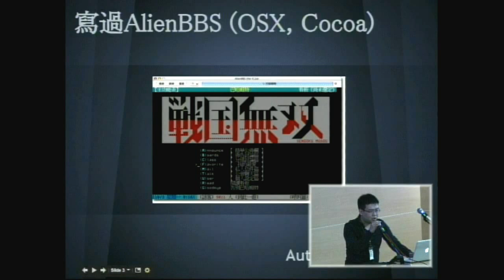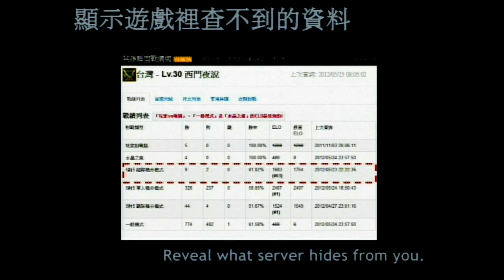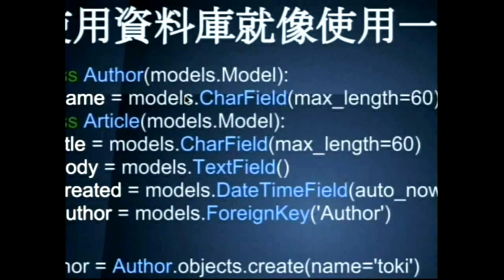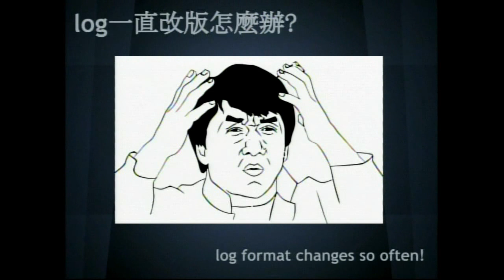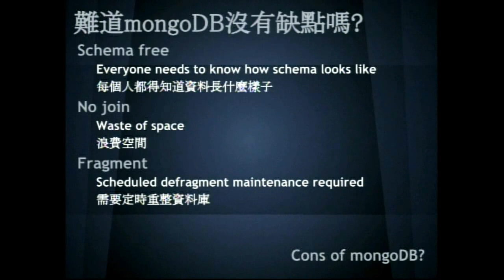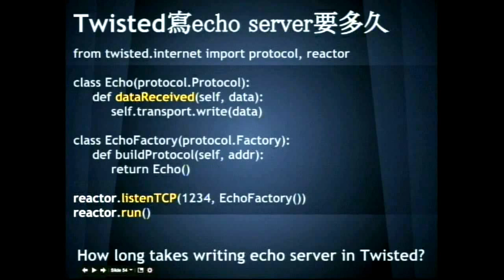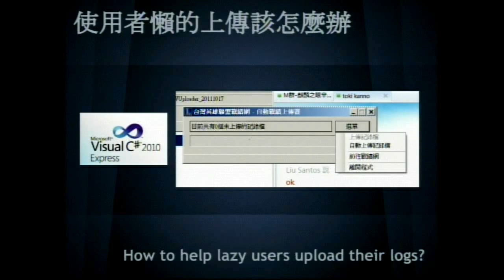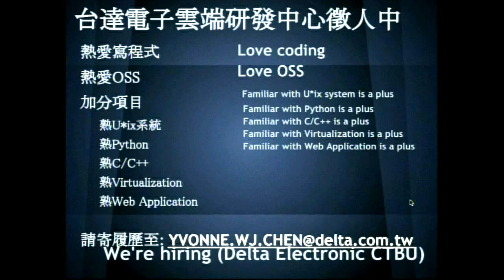[PyConTW 2012] 支撐英雄聯盟戰績網的那條巨蟒 by 曾立信 (toki)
曾立信 (toki)

toki 是 英雄聯盟戰績網 主要程式開發人員，台達電子員工，寫過BBS軟體 (AlienBBS)，字幕軟體 (TSubLite)，抓漫畫軟體 (TPhotoRipper / 8 comic link generator)。

其實 python 只用了大概一年，自認是新手中的新手。

講題摘要:

英雄聯盟戰績網是一個收集英雄聯盟 (League of Legends) 這個遊戲的玩家戰績以方便玩家們分析以及查詢的工具網站。目前每個月服務超過40萬人次以上的玩家以及三百萬次以上的戰績資料查詢。而在背後支撐這樣子一個網站的，是一條名為 Python 的巨蟒。

這個演講將會簡單的描述戰績網背後的開發歷程，以及如何應用各種 Python 的 Framework 來完成整個網站的各項功能。

擬定的大綱包括：

    什麼是英雄聯盟
    英雄聯盟戰績網是幹嘛用的
    玩家們為什麼需要戰績網
    中秋連假不烤肉可以幹嘛?
    戰績網V1架構
    Django
    Game log parser
    Mongo DB
    為什麼要用 Mongo
    使用者亂傳資料，該怎麼辦?
    懶得做使用者登入?
    戰績檔案自動上傳器
    個人統計是個惡夢
    RIOT 你搞我!
    沒有 log 檔了，該怎麼解決?
    戰績網V2架構
    Twisted，這是啥，可以吃嗎?
    超簡陋 Message Queue
    Bootstrap from Twitter
    戰績網說英文嘛A通
    順便談談我們的 VPS - 可敬又可憐的 Linode
    RIOT 你又搞我!